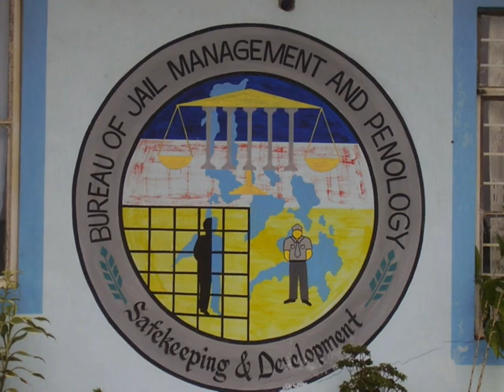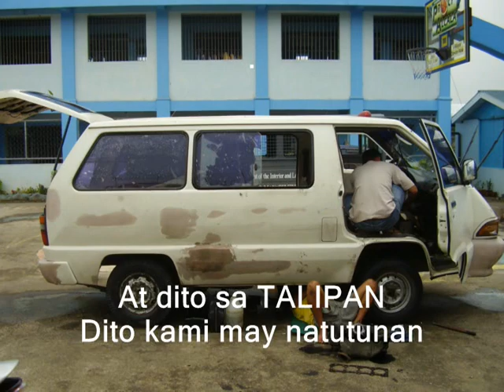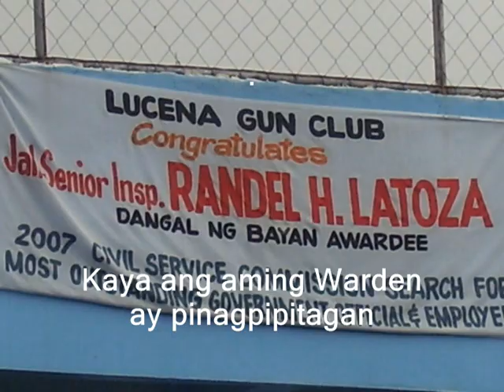EVOLUTION OF DANCE-SING(BJMP TALIPAN BOYS' { MTV })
TALIPAN BOYS', is an Original Pilipino Inmates' Music (O.P.I.M) arranged by Loloy Bulawit.. This slideshow of pictures depicts the life of BJMPQDJ inmates at Pagbilao, Quezon as sung by the inmates.. This song is also being danced by the inmates while singing the song... this is another rehabilitation activity of bjmp qdj Pagbilao, Quezon Philippines